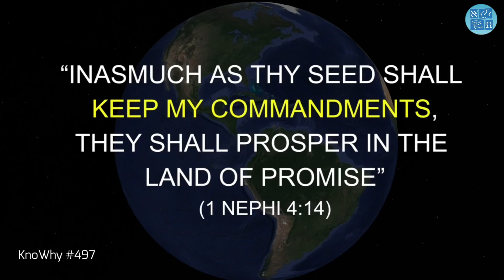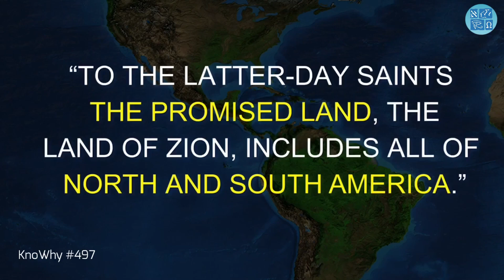¿Dónde está la tierra de promisión? #497